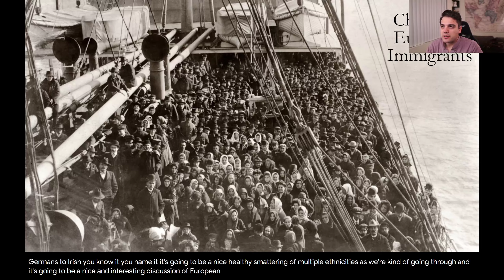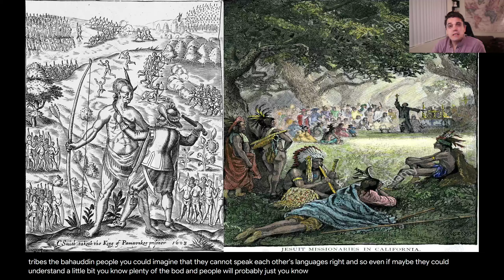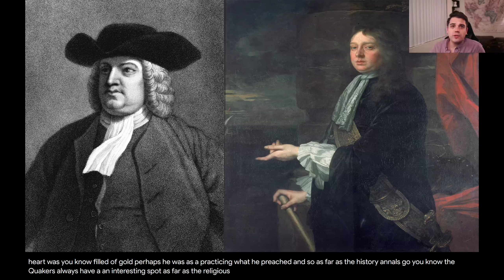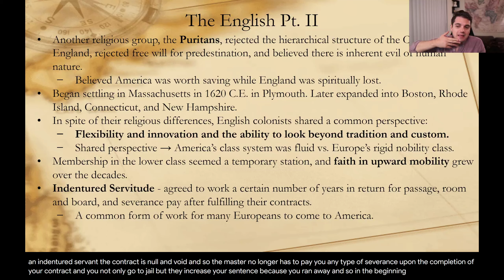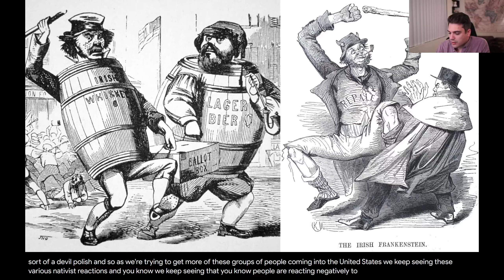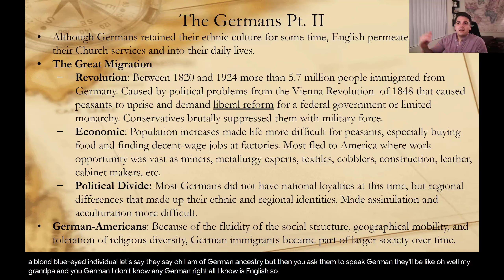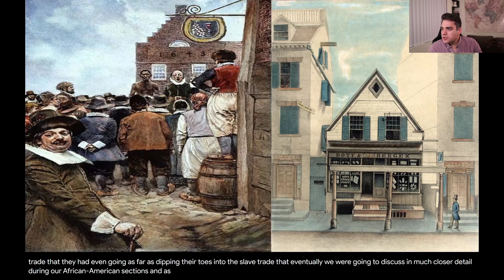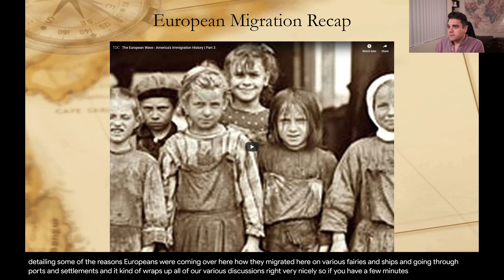Ch. 2 Lecture: The European Immigrants